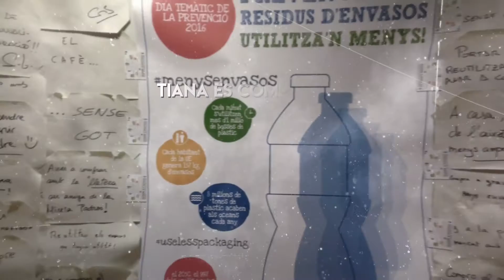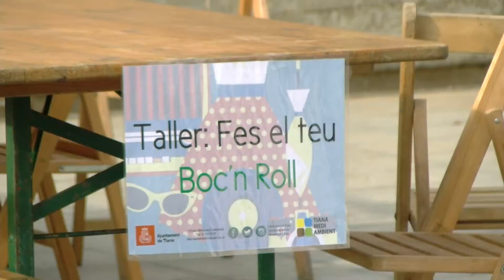Accions de la Setmana Europea de la Prevenció de Residus 2016 a l'Ajuntament de Tiana